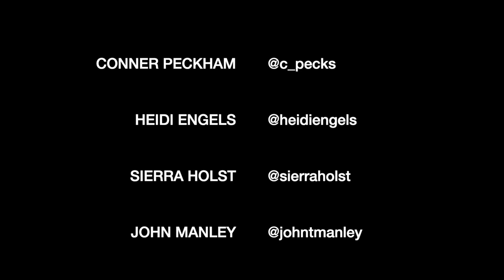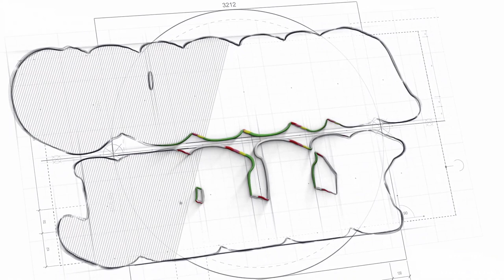If The World Was Ending | JP Saxe (Cover) by ISABEAU & Jacob Miller | Doe Bay, Orcas Island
I had the pleasure of joining a handful of friends out on Orcas Island for the MAI festival this past week. We shared meals,  music, conversation and sunny porch side hangs. We got sun bathed during our little practice session. So very grateful for these ones.

Jacob Miller (guitar and killer vocals)
Vaughn Kimmons of Brown Calculus (beauty in the background)
Diana Suarez (top notch friend and camera woman)

The EP is mixed and mastered and on its way to vinyl production later this month.
Wanna be a part of moving it forward and out into the world?